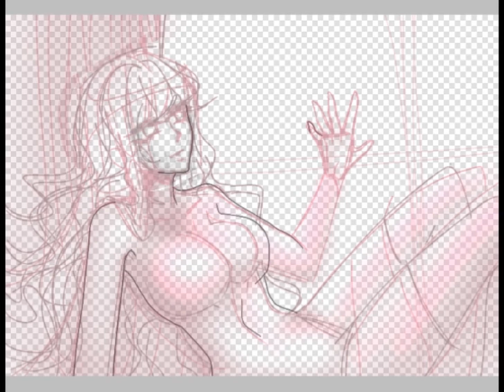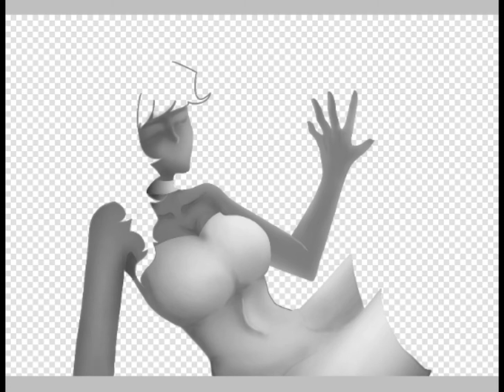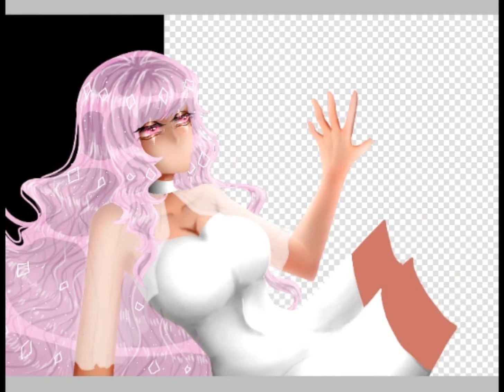Drawing Lepidolite || my houseki no kuni oc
The soundtrack also from houseki no kuni, Lepidolite has a hardness of 2.5 , she is extremely fragile and are extremely unsuitable for fight thus stayed inside most of the time, though Lepidolite are extremely clumsy and has very low self esteem. Lepidolite always fell a lots of time and Lepidolite felt dishearted when she couldn't get to be like Phosphophyllite since even a bit of fall could break her